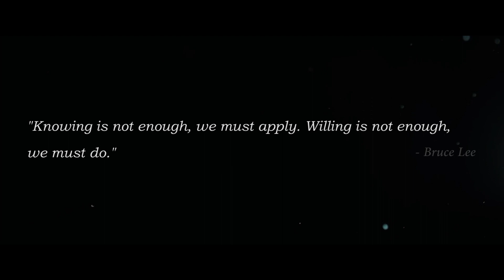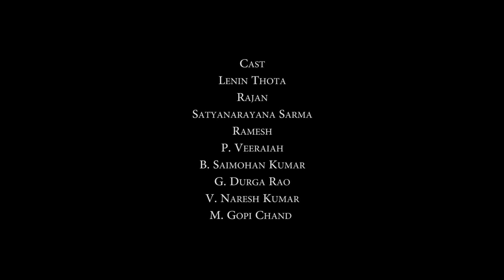WARRIOR Full Movie| AWARD WINNING SHORTFILM | LENIN THOTA | ARUN KUMAR | RAJAN | SATYANARAYANA | ABY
We are happy and proud to share our award winning film WARRIOR with all of you. It took us on a wonderful journey of four months to create this film.

We put our heart and soul  to create this film.
There was lot of beautiful and hard work on camera as well as behind the scenes.
Hope you all enjoy and have fun watching this film as much as we had creating it.

Do let us know your thoughts to help us for the upcoming projects.

Cast & Crew:
Director: LENIN THOTA
Producer: Mayika Films
Cinematographer/DOP: ARUN, ABY JOHN, RAJAN
Editor: RAJAN
Screenplay: LENIN THOTA

Actors:
LENIN THOTA
RAJAN
SATYANARAYANA SARMA
RAMESH

Some of my background score used from @Elite Alliance Music  Thanks for giving such a amazing background music. I am really happy I could use in my shortfilm.
Once again THANK YOU somuch.